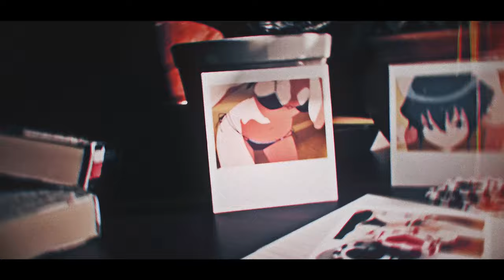MEP OHAYO 2.0 l Anime edit l Anime AMV l Ii Desu Yo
Song Name: Ii Desu Yo - Kurosai

1 Part Cloud: 00:00 - 00:07

2 Part Kaito: 00:07 - 00:15

3 Part Trassz: 00:15 - 00:22

4 Part HRDXRT: 00:22 - 00:30

5 Part HRDXRT: 00:30 - 00:37

6 Part Vink: 00:37 - 00:45